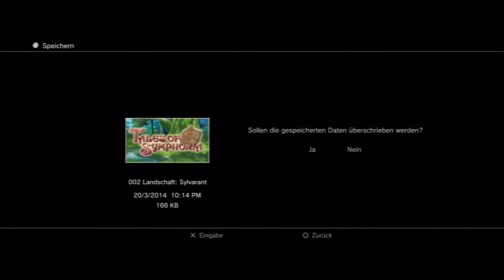Let's Play Tales of Symphonia Chronicles[Deutsch/Blind] - Episode 13 - Der Ossa-Pfad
Was fürn ziemlich tollpatschiger Assasin...

Sprache:Japanischer Audio, Deutsche Texte, Deutsches Kommentar
Blind:Ja
Schwierigkeitsgrad:Normal
Sonstiges:/

Plattform:PS3
Genre:J-RPG